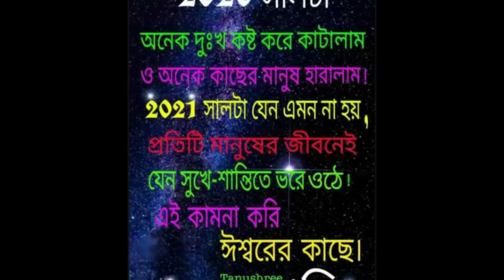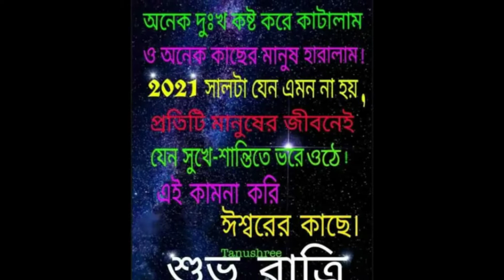1 January 2021